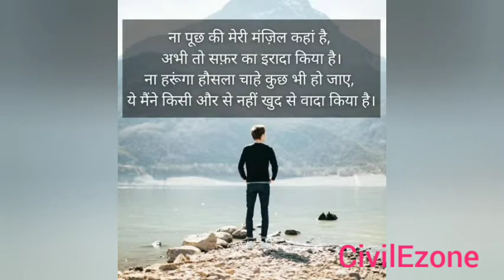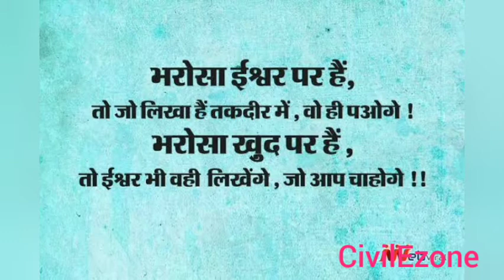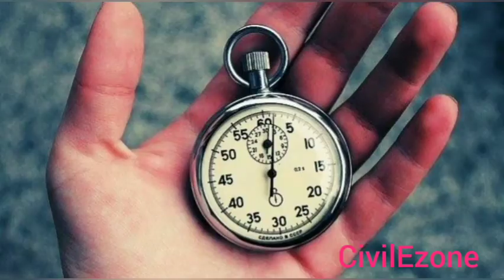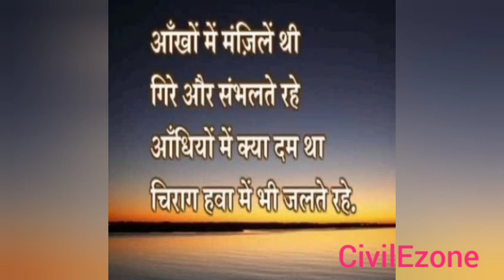Ab Padne Se Nahi Rok Paoge Khud Ko|Best Motivational Video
If you preparing for Civil Engineering je exams,like Uksssc je,UKpsc je,Ujvnlje,Dfccilje,Upmrcje,Ssc je so watch video lectures regularly & grow your knowledge.